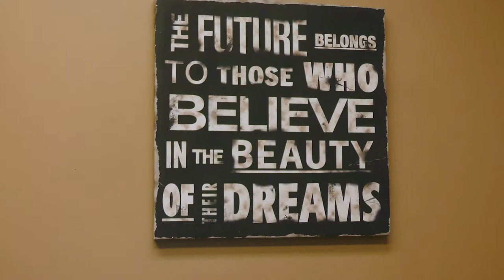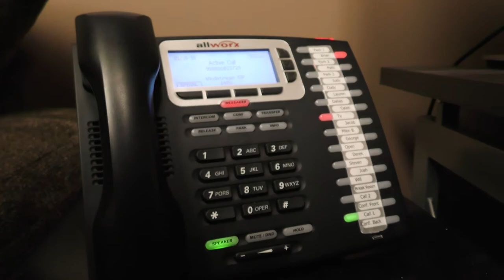We Will Own The Insurance Lead Industry by 2020 - Behind The Scenes 🎬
UNFILTERED is a look at what goes on behind the scenes, during filming, and in the office at Secure Agent Mentor/STAR Agency

We Will Own the Insurance Lead Industry by 2020 - Behind The Scenes EP1 (UNFILTERED)